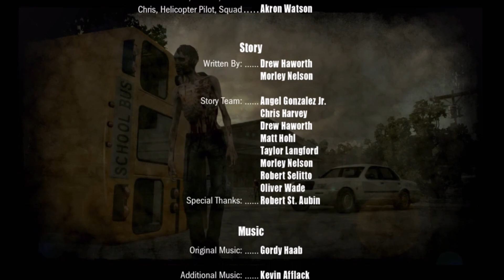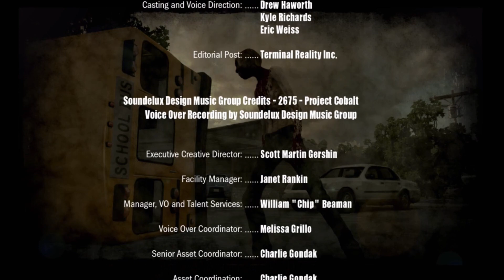The Walking Dead Season 0 Episode 8: "No Solitude"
After hopeless attempts Daryl and the remaining survival drives through Atlanta but the worst yet to come.